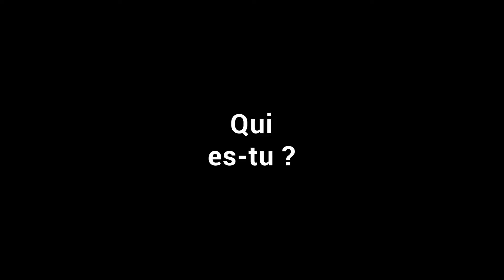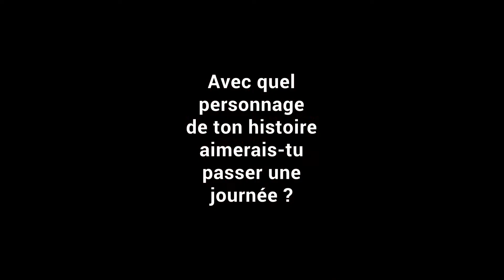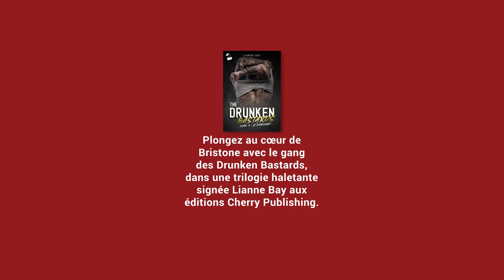Lianne Bay - The Drunken Bastards 3 (Interview Quick Cherry Publishing)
🎶 NOTRE TIKTOK :
Cherrypublishing

Vous voulez nous faire parvenir votre manuscrit ?

Résumé :

Ancienne pickpocket des bas quartiers, Sioux s’est fait prendre la main dans l’sac. Contrainte de coopérer avec les forces de l’ordre et sous l’autorité du sinistre inspecteur Bacon, la jeune femme est précipitée au Glitter Hall, repaire incontesté des pires fripouilles de Bristone city. Son but : se faire embaucher au Bootlegger, le nouveau bar clandestin des Drunken Bastards et récupérer les documents dérobés par la nouvelle héritière du gang, la très téméraire Jersey Abbott.

Malheureusement, ses mensonges répétés et la cuirasse qu’elle s’est constitué pour y parvenir n’échappent en rien à Paddy Berckley, membre nomade du club et tout juste rentré au bercail. Déterminé à la bousculer et à faire jaillir ce qu’elle cache, cet adversaire inattendu risque de mettre en péril bien plus que sa couverture…